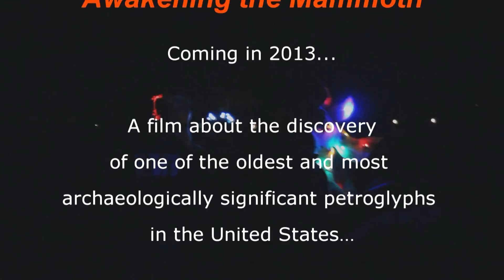Burning Mammoth, Solstice 2012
Music: "Visions" by Jaquie Gipson, Drumming by The Dine, "Tya-Baiame" by Shanti

Three artists from Bluff, Utah: Joe Pachak, JR Lancaster, and Rainy Pachak, with the help of many friends from Bluff and surrounding communities, created a full-size mammoth made of local materials.  They built this in order to not only commemorate a 12,000 plus year old petroglyph discovered by Joe Pachak himself, but to also commemorate the people then and now with a conveyance of community and sustainability.  On December 21, 2012 shortly after 8 p.m., flaming atlatl darts were shot at the wooden mammoth.  Around two hundred people from Bluff and other communities joined in celebrating the burning of this amazing piece of art representing deep history, community, and sustainability...then and now.